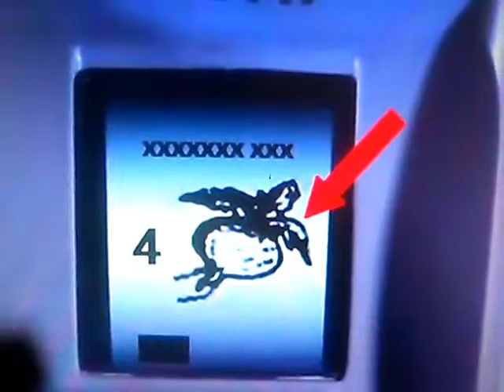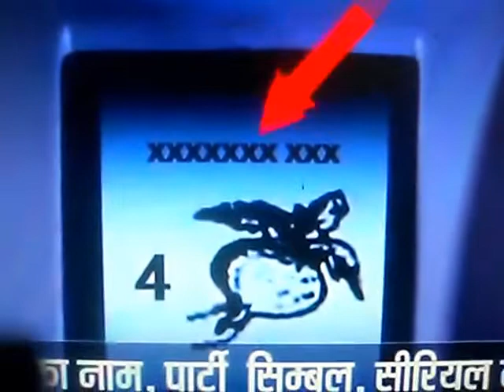VVPAT Voting macine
नयी वोटिंग VVPAT  मशीन  सात सेकण्ड  में पता चलेगा किसे वोट INDIA